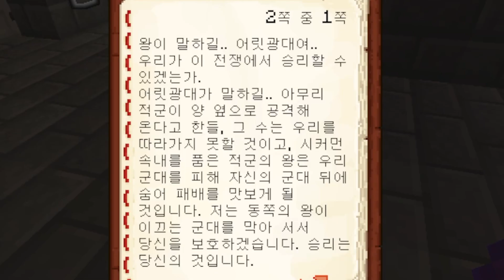탈옥 별 것 아닌 듯 ㅋㅋ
마인크래프트 방탈출 카페
교도소편
제작자:jmjmc님